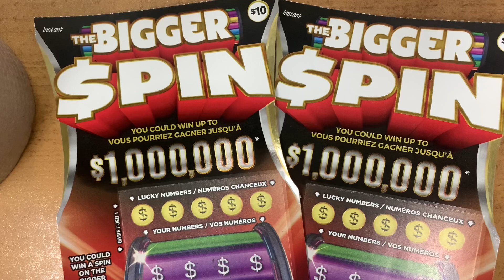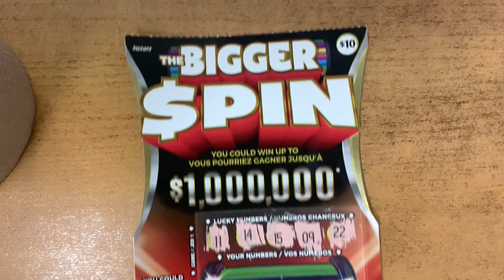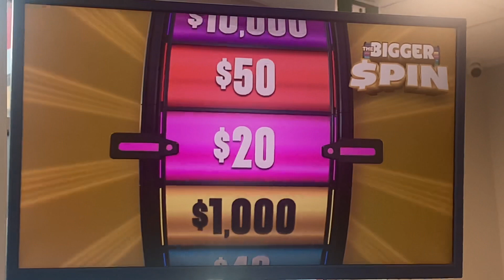ITS BIG SPIN FRIDAY ☘️SPIN🍀THE BIGGER SPIN TICKET OLG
BIG SPIN FRIDAY ☘️- THE BIGGER SPIN OLG SCRATCH TICKET

ITS BIG SPIN FRIDAY!!! THE BIGGER SPIN TICKETS, OLG, SCRATCH TICKET,
THE BIGGER SPIN TICKET, OLG, scratch ticket, 2 Bigger spin tickets, Ontario lottery and gaming

See ya! 🍁☘️🍂🍀